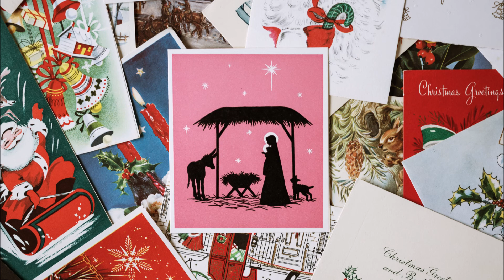Grupo da Casa Edison | DESCASCANDO O PESSOAL | 1914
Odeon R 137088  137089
Samba DESCASCANDO O PESSOAL (Popular, Louro Arranjo) interpretado pelo Grupo da Casa Edison em 1914.